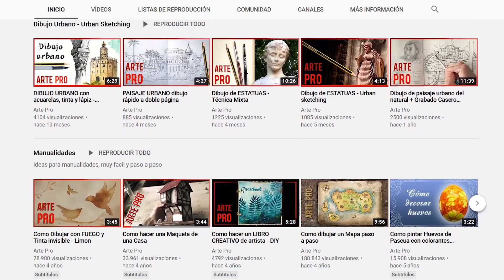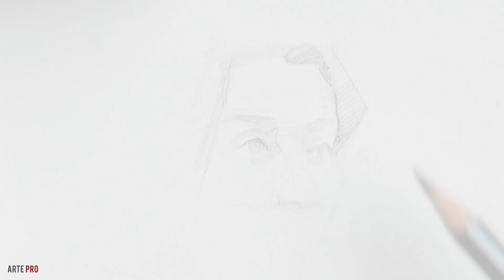TRUCOS para DIBUJAR MEJOR ✏️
En este video doy algunos trucos faciles y consejos practicos para dibujar mejor. Estos tips los aplico en mis propios trabajos y son válidos tanto para el dibujo a lapiz o tinta, como para la pintura. Espero que te sean de utilidad!

¿Cómo hacer los mejores dibujos con lapiz? En el vídeo te muestro cómo realizo un retrato de una chica paso a paso, con una duración de 15 minutos (reducido aquí a solo 5).

Espero que os guste,  y si es así pronto dedicaré vídeos de dibujo a famosos youtubers actuales como Tony 11 o Tomiii 11